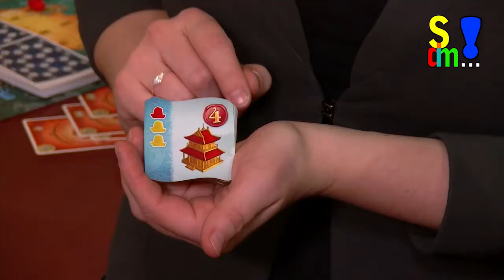Spiel doch mal...! Kurzerklärung YAMATAI - Spielwarenmesse 2017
Bruno Cathala ist zur Zeit einer der produktivsten Autoren in der Szene. Von Kingdomino über Five Tribes bis hin zu Kanagawa, es ist für jeden etwas dabei.
Zusammen mit Marc Paquien hat er nun Yamatai entwickelt, welches im Laufe des Jahres auf den Markt kommt.
Alicia von Asmodee hat uns auf der Spielwarenmesse einen ersten kurzen Einblick in das Spiel gegeben.